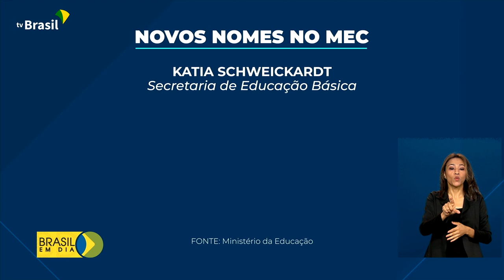Educação | Novos integrantes do MEC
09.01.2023 - O ministro da Educação, Camilo Santana, apresentou os novos integrantes do MEC.